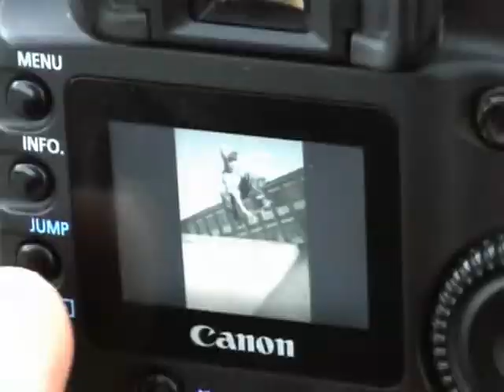8800 the movie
Skateboarding in Viborg, Denmark. I put this together from 30 mins. of crappy footage, enjoy the overkill of effects and grading:)